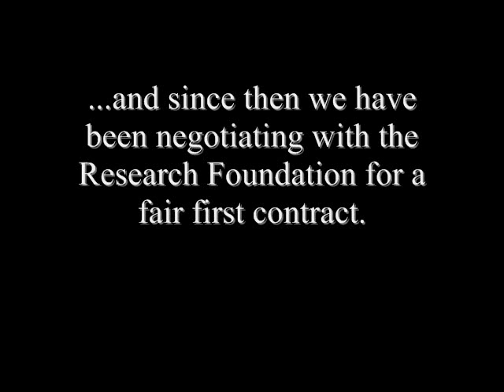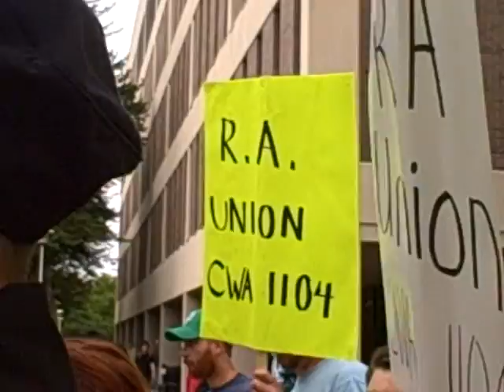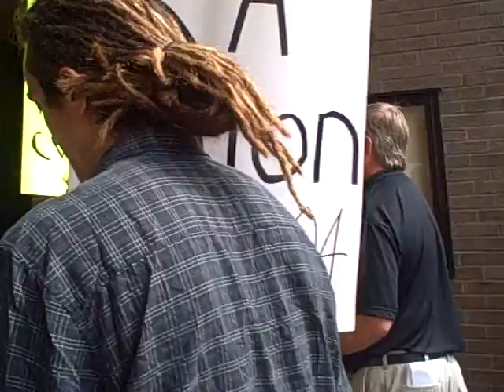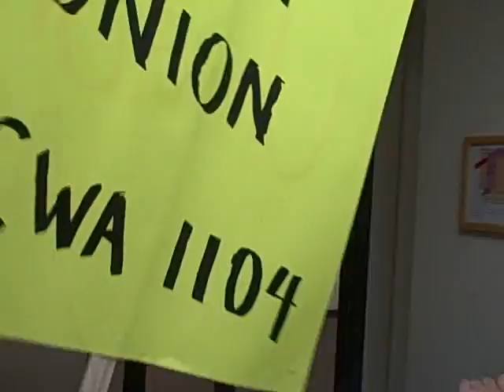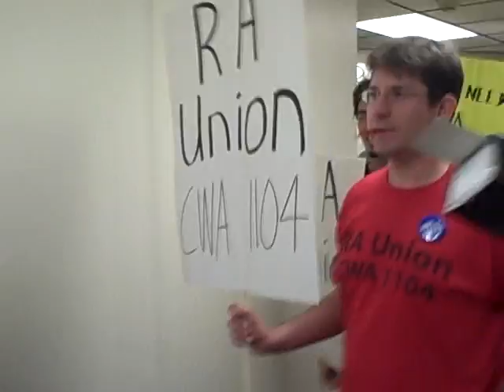RA Union Rally on Stony Brook Campus 9 8 09 RA Rally SBU